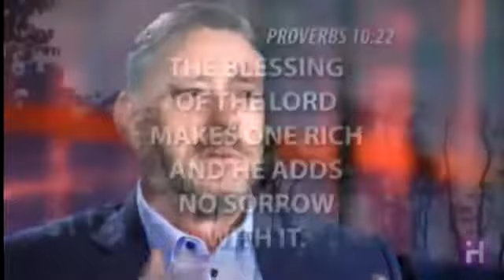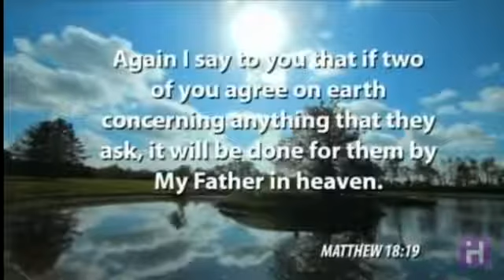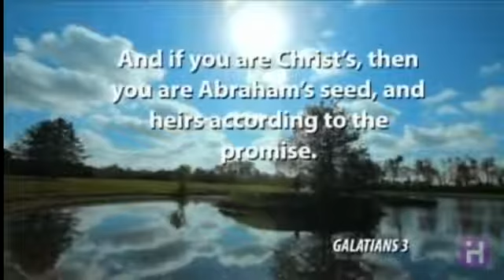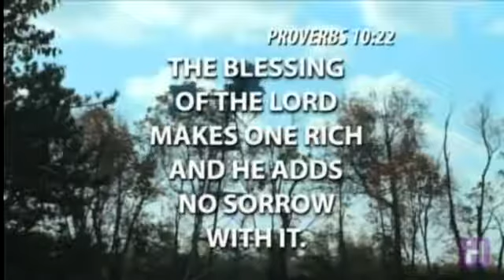Rod Parsley's testimony: A walking miracle healed of throat cancer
Rod Parsley was diagnosed with throat cancer. It's not a big secret, though he has not been speaking much about it publicly—until now. This is part 1 of 2 parts .